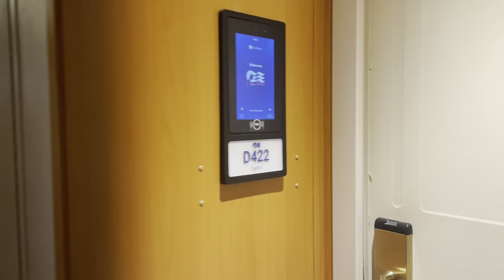Ruby Princess Mini-Suite D422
Video by Dennis L.  Ruby Princess Cruise Ship Mini-Suite Stateroom Cabin D422.  Dolphin Deck Port Side Mini-Suite.